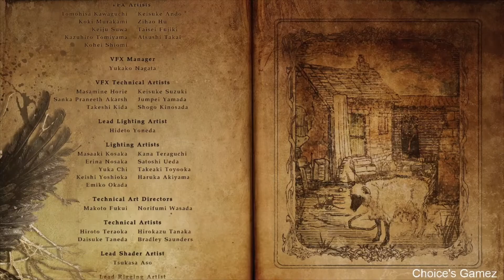YEAH THIS GOT ME A LITTLE CHOKED UP- RESIDENT EVIL VILLAGE